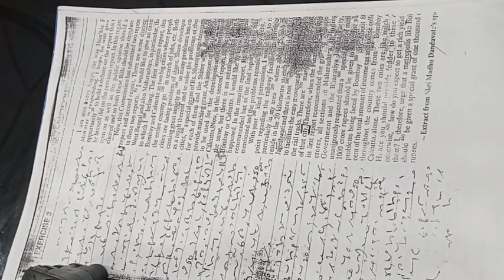Shorthand dictation @72wpm/Dictation in English/TES Classes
Hello students. ☺️
Myself Sunil Dubey I have started steno classes.This video is basically for  students beginner who have interested in Steno Shorthand

 Dictation Classes  are also provided
Here you find useful video of Shorthand in my YouTube channel@TES Classes

comment your thoughts and query.

 This   channel is intended to showcase the knowledge is an in individual.

 Offline classes is also available in my Institute.
Address:-
 Satyam Computer Institute
vijaypur near police station
                      opposite SBI Bank AIIMS road

Book of steno, English and advance shorthand.

Dictation@72 wpm